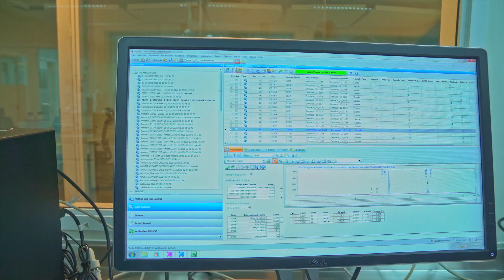TSI: TECNOLOGIA APLICADA À DISPOSIÇÃO DO PRODUTOR - PROGRAMA #33 - AGRO EM FOCO TV DIGITAL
Tecnologia aplicada à disposição do produto? É o tratamento de sementes industrial, que garante maiores patamares de produtividade das lavouras.

Dê o play e conheça o trabalho do CSAT, o Centro de Tecnologia para o Tratamento de Sementes da Corteva.